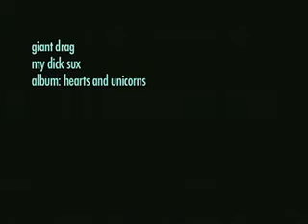Little Radio - Giant Drag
giant drag - las vegas... //